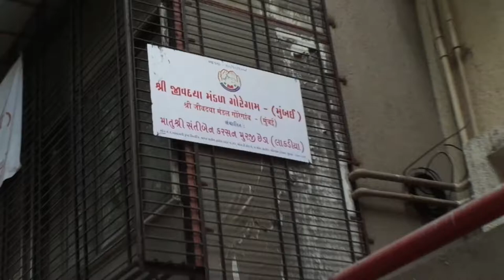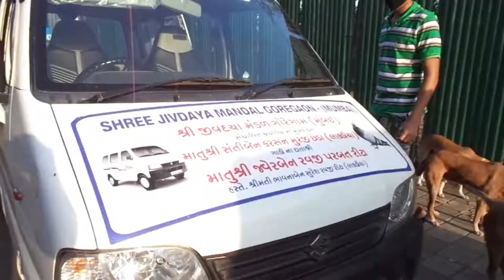શ્રી જીવદયા મંડળ ગોરેગામ કાર્યાલય ના મુખ્ય દાતા માતુશ્રી સંતીબેન કરસન મુરજી છેડા લાકડીયા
Mind Space ,Bangur Nagar ,Inorbit ,Goregaon West,